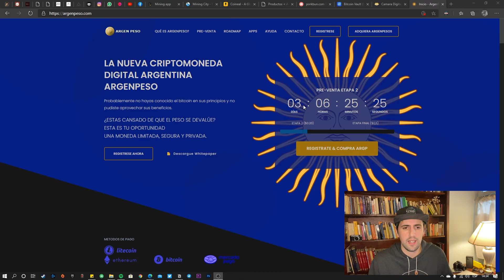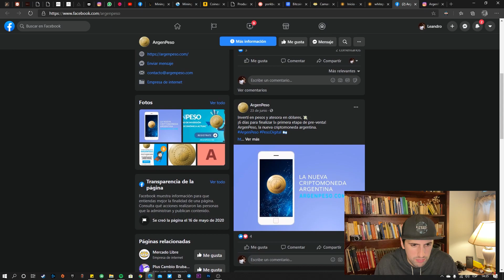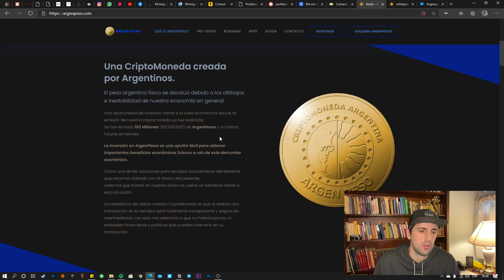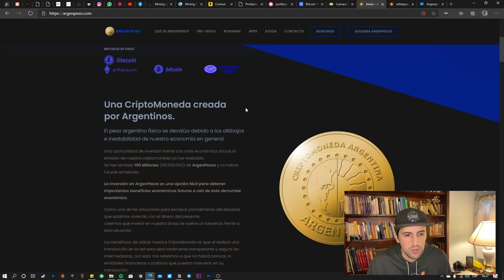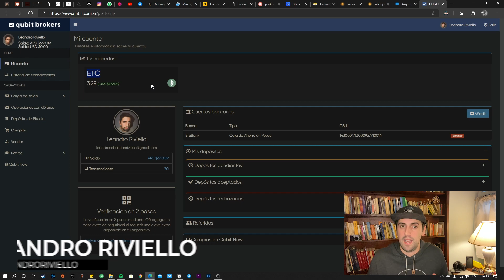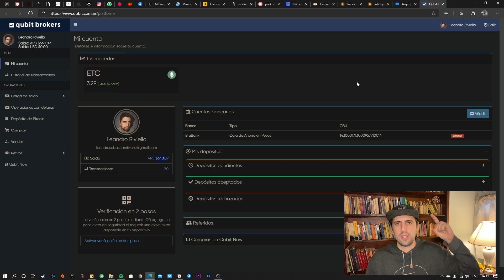¿Que onda con ARGENPESO? ¿La criptomoneda argentina o la estafa maestra?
Opinion personal fundada en lo que se ve en el video (? sobre esta criptomoneda de dudosa procedencia...